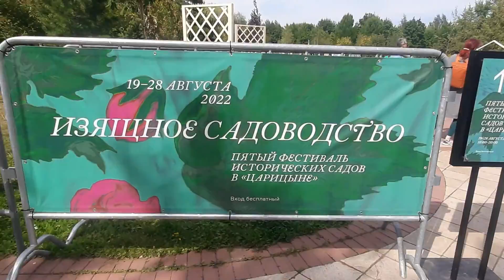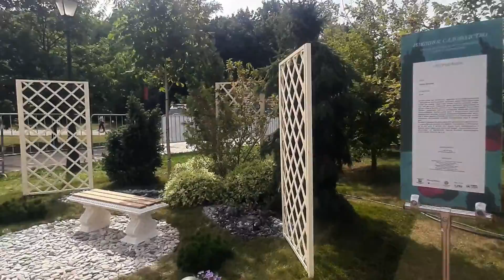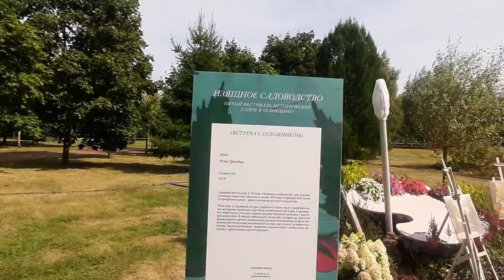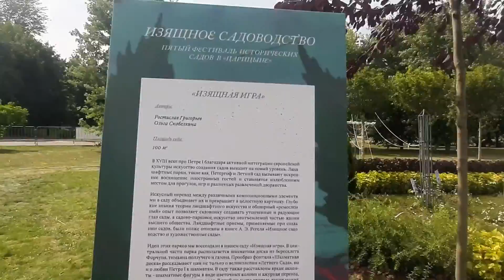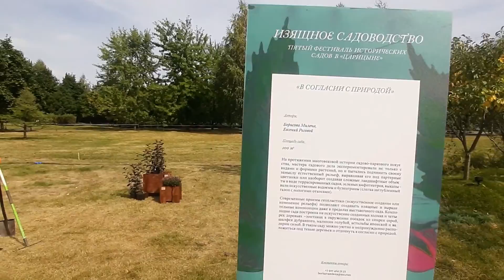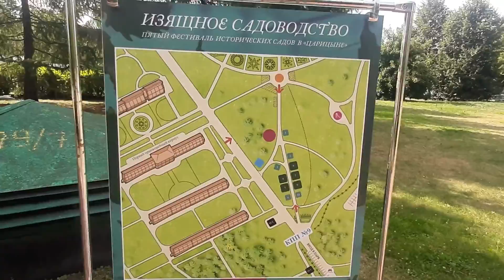Прогулки по Москве. Пятый фестиваль историчечких садов в Царицыно.